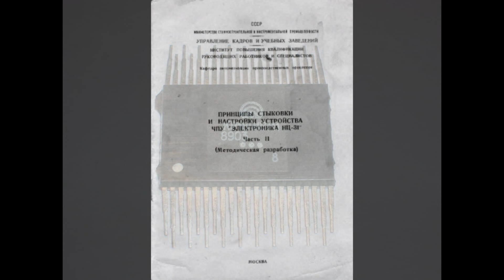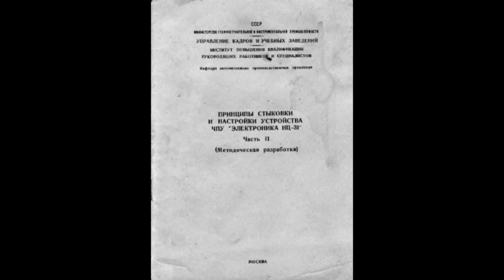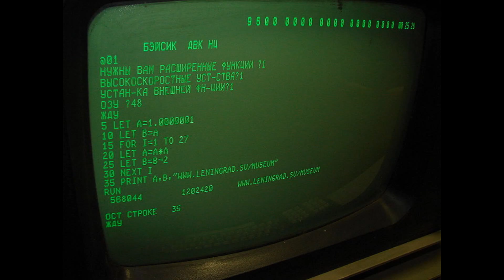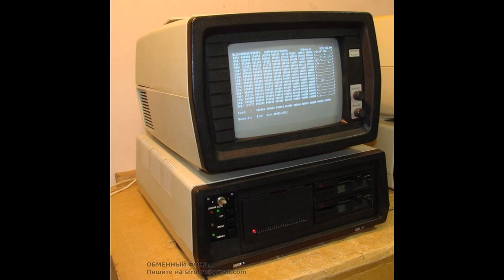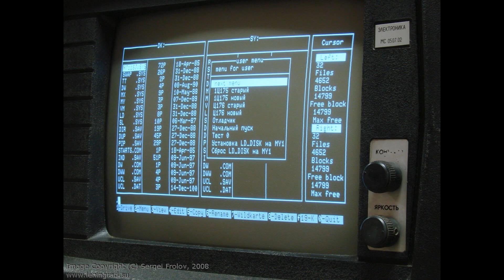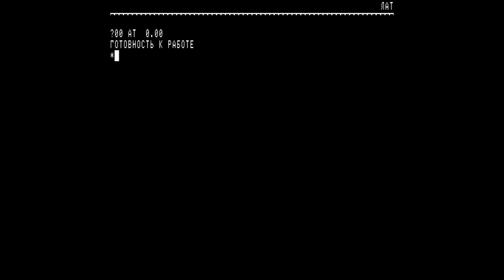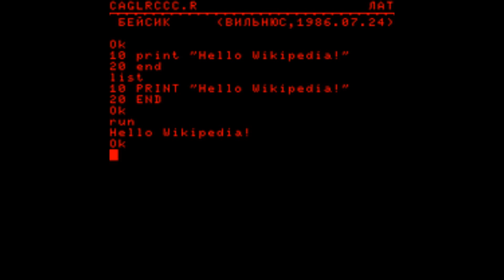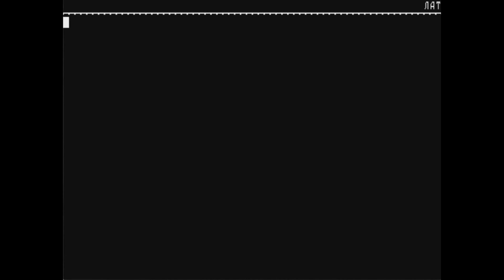Soviet home computer from 80's (Dmitry Bachilo)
Little story about soviet home computer industry between 1985 and 1990. Author Dmitry Bachilo.